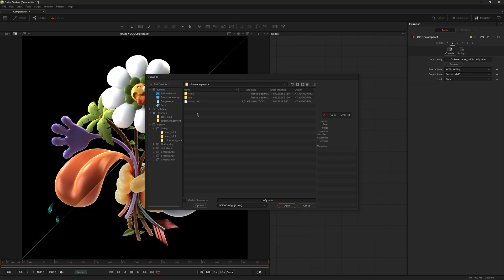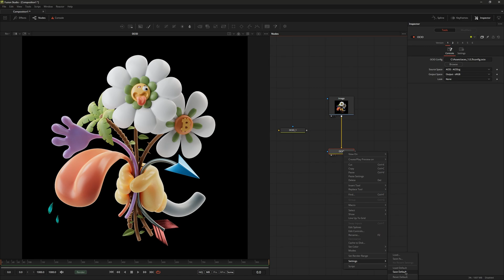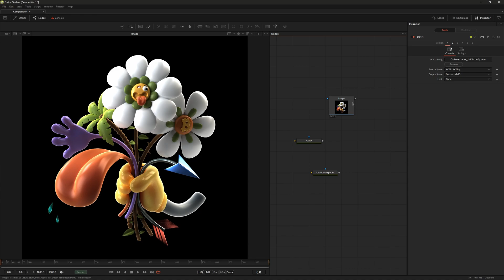OCIO ColorSpace несколько настроек в одной ноде (Fusion)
Сегодня мы научимся комбинировать настройки ACES и Filmic в ноде OCIO ColorSpace.